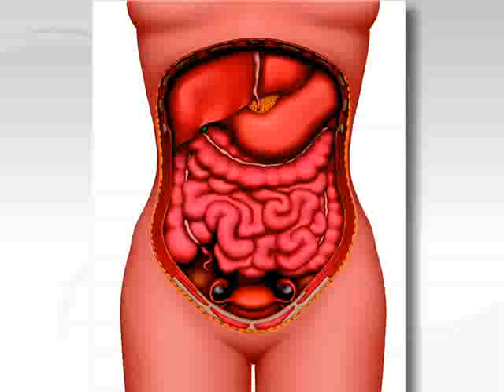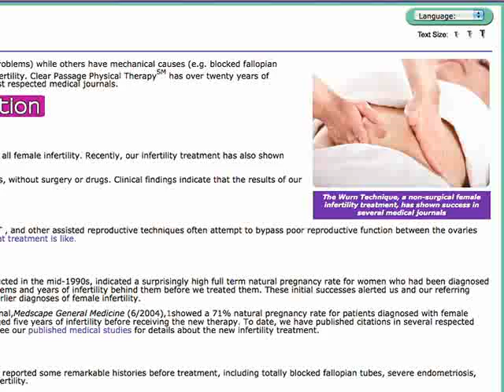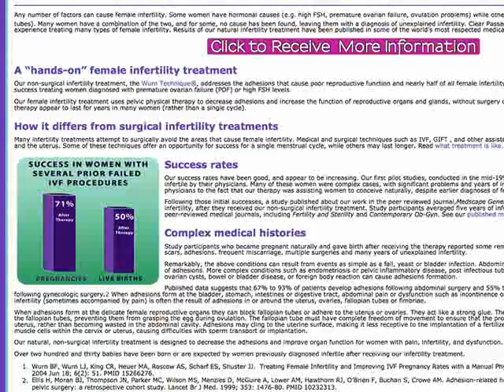Authors Larry & Belinda Wurn:Miracle Moms, Better Sex, Less Pain: The Clear Passage Story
Authors Larry and Belinda Wurn visit with us-They've written the book called Miracle Moms, Better Sex, Less Pain: The Clear Passage Story. Learn about  hands-on technique called the Wurn Techinique®.